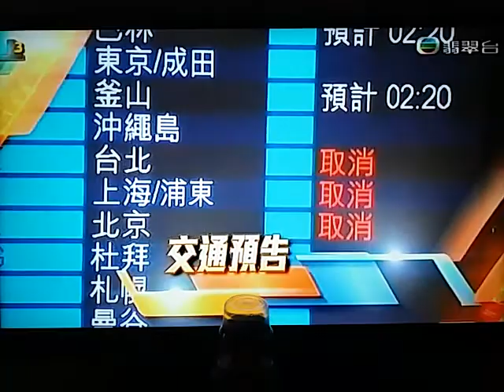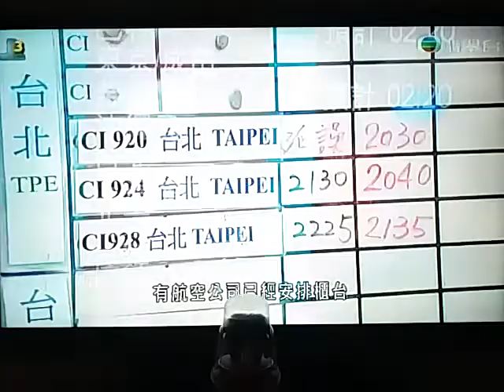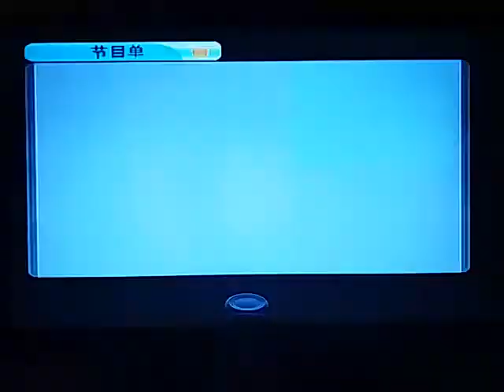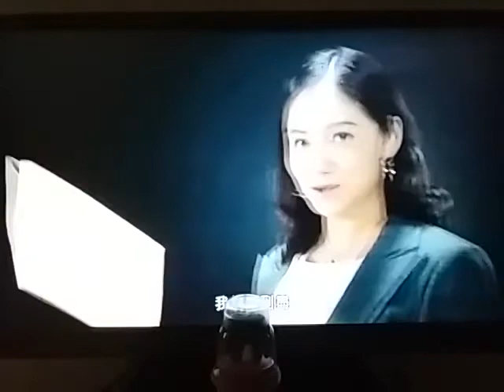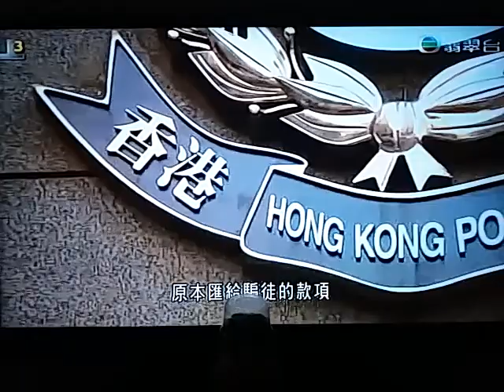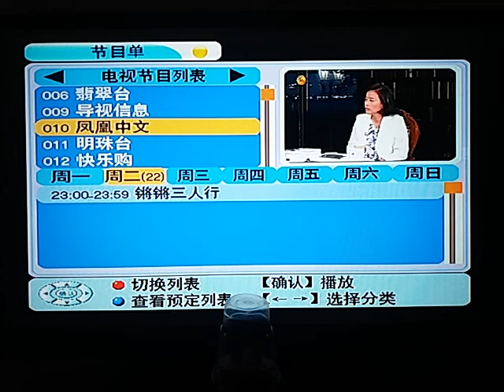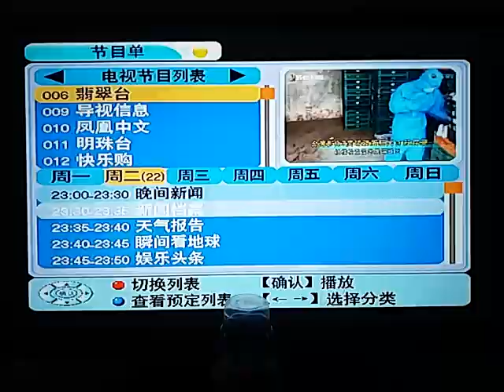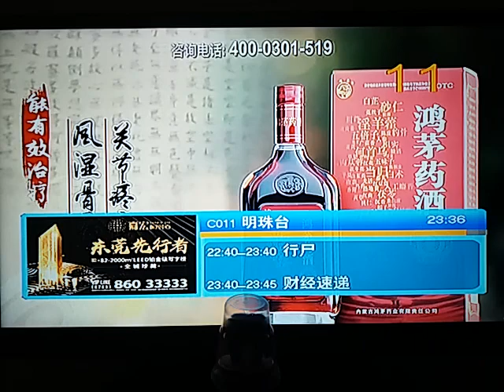20170822 cantonese news round up